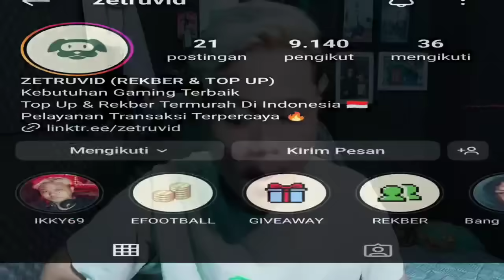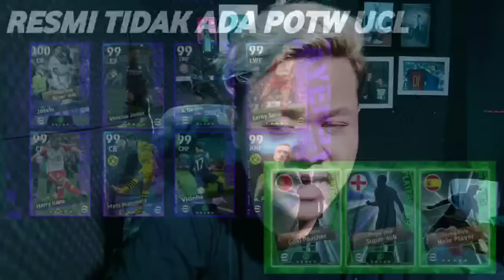SETELAH MAINTENANCE KONFIRMASI POTW & 7th ANNIVERSARY EFOOTBALL 2024 MOBILE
KEEP CHARMING, WORK HARD AND LOVIN